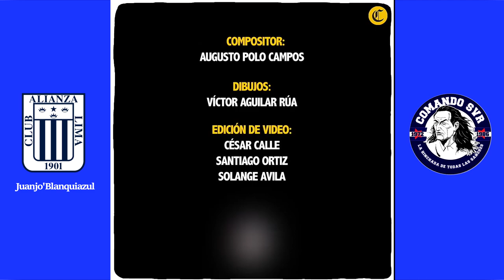De La Victoria a La Gloria (Remasterizado) a mi Alianza Lima de toda la vida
Compositor : Augusto Polo Campos (QEPD)
Audio Remasterizado en MIH Studios - Juan José Alva B. 2019